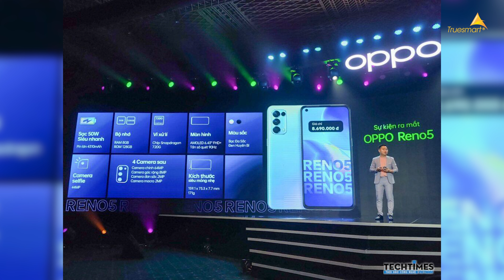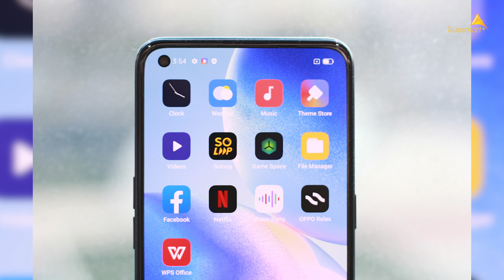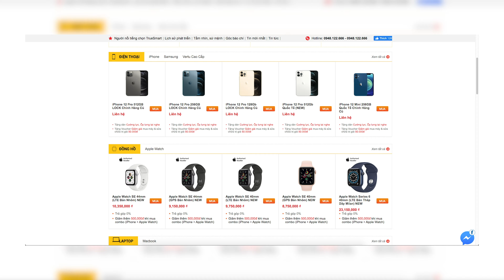OPPO Reno5 Vừa Ra Mắt: Mặt Lưng Đa Sắc, Camera Nâng Cấp Siêu Mạnh